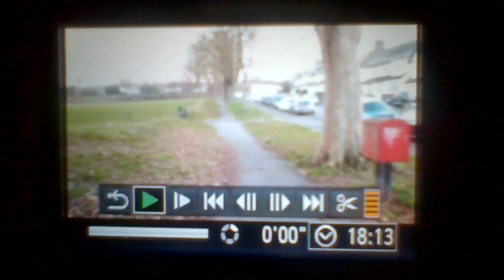Part 4,clip 4 on my Bike with patriot uk & u.s flags on & other stuff/Riding fast down a hill 4 fun